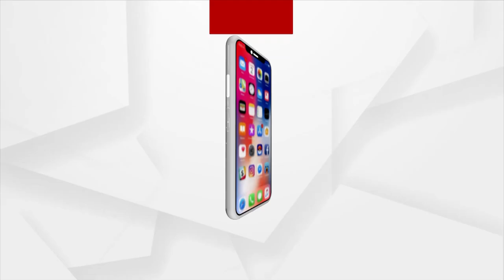ଟମାଟୋ ଫ୍ଲୁ ବୋଲି କୁହାଯାଉଥିବା ହ୍ୟାଣ୍ଡ ଫୁଟ ଆଣ୍ଡ ମାଉଥ ଡିଜିଜ ରୋଗୀ ଓଡ଼ିଶାରେ ଚିହ୍ନଟ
ଟମାଟୋ ଫ୍ଲୁ ବୋଲି କୁହାଯାଉଥିବା ହ୍ୟାଣ୍ଡ ଫୁଟ ଆଣ୍ଡ ମାଉଥ ଡିଜିଜ ରୋଗୀ ଓଡ଼ିଶାରେ ଚିହ୍ନଟ । ଏନେଇ ସୂଚନା ଦେଇଛନ୍ତି ସ୍ବାସ୍ଥ୍ୟ ନିର୍ଦେଶକ ଡାକ୍ତର ବିଜୟ ମହାପାତ୍ର